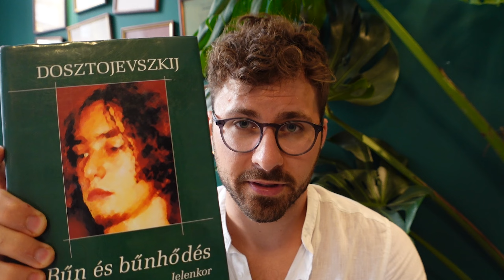AZ OLVASÓKÖR FOLYTATÓDIK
Helyszín: Három Szerb Kávéház, 1056 Budapest, Szerb u. 3.
Házigazda: Keresztes Balázs, a Négy Fal Között YouTube-csatorna alapítója

📅 Időpontok és előzetes olvasmánylista:

A CSOPORT

09.20. (KEDD) 19:00-21:30 – Gabriel García Márquez: Szerelem a kolera idején
10.18. (KEDD) 19:00-21:30 – Milan Kundera: A lét elviselhetetlen könnyűsége
11.15. (KEDD) 19:00-21:30 – Fjodor Dosztojevszkij: Bűn és bűnhődés
12.13. (KEDD) 19:00-21:30 – Harper Lee: Ne bántsátok a feketerigót!
01.24. (KEDD) 19:00-21:30 – Emily Brontë: Üvöltő szelek
02.21. (KEDD) 19:00-21:30 – Sylvia Plath: Az üvegbúra

B CSOPORT

09.27. (KEDD) 19:00-21:30 – Gabriel García Márquez: Szerelem a kolera idején
10.25. (KEDD) 19:00-21:30 – Milan Kundera: A lét elviselhetetlen könnyűsége
11.29. (KEDD) 19:00-21:30 – Fjodor Dosztojevszkij: Bűn és bűnhődés
12.20. (KEDD) 19:00-21:30 – Harper Lee: Ne bántsátok a feketerigót!
01.31. (KEDD) 19:00-21:30 – Emily Brontë: Üvöltő szelek
02.28. (KEDD) 19:00-21:30 – Sylvia Plath: Az üvegbúra

⏱️ Az olvasóköri ülések átlagosan 2-2,5 órán át tartanak, de a résztvevők igényeinek, a beszélgetés intenzitásának és a zárva tartási időnek megfelelően ez alkalmanként módosulhat. A rendszeres kezdési időpontot konszenzus alapján szintén módosíthatjuk.

💳 Részvételi díj:
- 5000 Ft /alkalom
- 25000 Ft/bérlet a teljes félévre (4200 Ft/alkalom)
* A bérlet jelentette kedvezménnyel szeretnénk elősegíteni, hogy egy fix tagokból álló csoport verődjön össze az olvasókörre, akik hónapról hónapra közösen ülnek össze és ezzel egy stabil olvasóközösséget formálnak.

👨‍👩‍👧‍👦Maximális létszám csoportonként: 20 fő
* A helyfoglalás egyedüli szempontja a jelentkezési sorrend, viszont a bérletesek mindenképpen előnyt élveznek. Érdemes tehát bérletet váltani, ráadásul mihamarabb! 🙂

✅ Követelmények:
- Az adott alkalmakra feladott olvasmányokat minden résztvevő maga szerzi be önmagának.
- A találkozókra minden résztvevő magával hozza az aktuális olvasmányt könyv vagy e-book formában.

- A találkozókra mindenki elolvassa a feladott olvasmányt. De miért is ne tenné? 🙂

🗳️ A jelentkezni az alábbi űrlap kitöltésével lehetséges
A jelentkezőkkel ezt követően egyesével felvesszük a kapcsolatot.

Bevezető (0:00)
Mi ez az olvasókör (00:40)
Jelentkezési feltételek (05:54)
Könyvlista (08:16)
Egyéb infók (15:51)